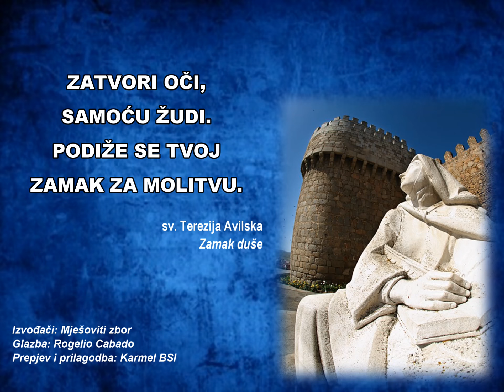Zatvori oči samoću žudi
Zatvori oči, samoću žudi. Podiže se tvoj zamak za molitvu. (sv. Terezija Avilska)
Izvođači: Mješoviti zbor
Glazba: Rogelio Cabado